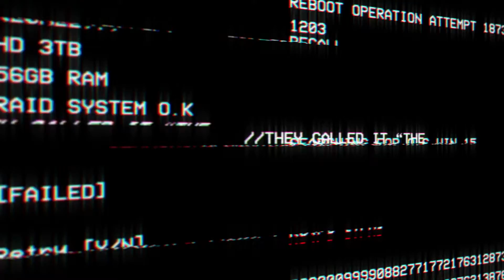Trials Fusion After the Incident Launch Trailer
The official launch trailer for Trials Fusion 'After the Incident' DLC.